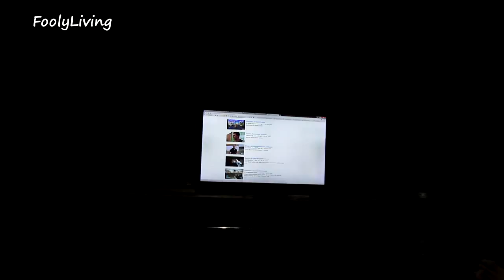Getting Inappropriate!! - October 13, 2013 - FoolyLiving Vlog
We are documenting our life in Israel so that Andrea's family can watch baby Rafael grow up. Her family lives in Florida. I hope you find a laugh here or there in our daily vlogs.

MAILING ADDRESS

Andrea Lunsford
Simtat Sal'it 486/4
Eilat, Israel
88092

All vlogs are uploaded to the FoolyLiving Facebook page about 10 HOURS before released on YouTube. Like us to follow along!

SPECIALS FOR YOU!

Get $5.00 off any order from iHerb. Get all your organic food, supplements, beauty, and makeup here! If you pick something for $5.00 or less, you will get it for free!

A way that I help support my family:
I sell new and used items on Amazon. Check it out! Immediate shipping from FL!

Be Blessed!